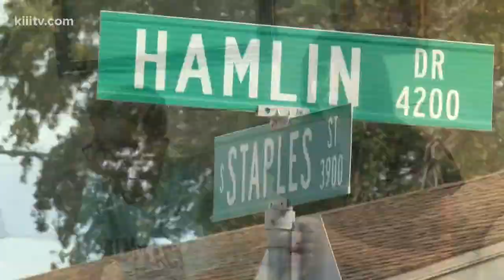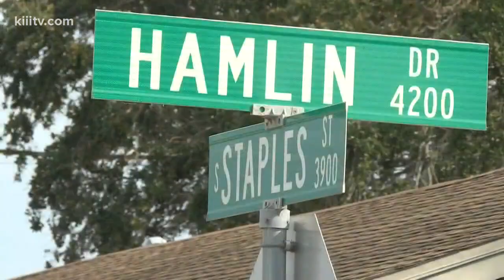Family speaks out after son was hit by a car while leaving school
According to CCISD police chief Kirby Warnke, the district is looking at ways to improve student safety.